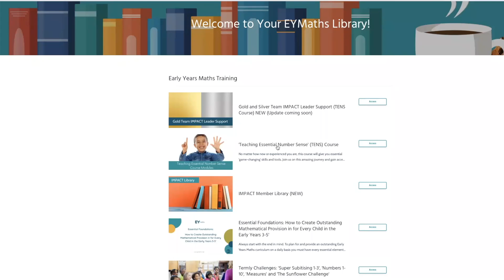The EYMaths 'Teaching Essential Number Sense (TENS)' Course 'Inside' Tour